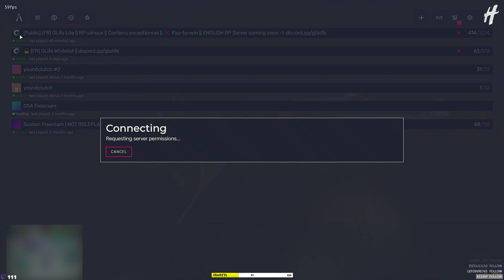[GTALITE] Marabunta grande Mancio On est mesuré dans la CAYE 8